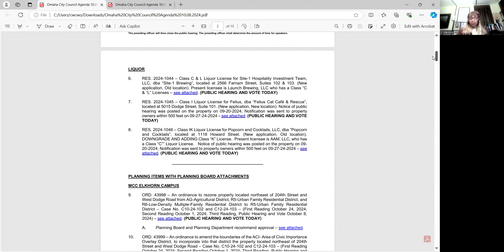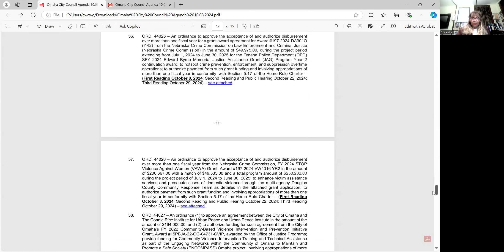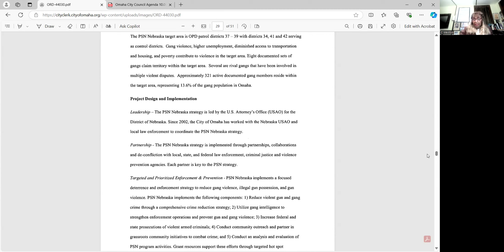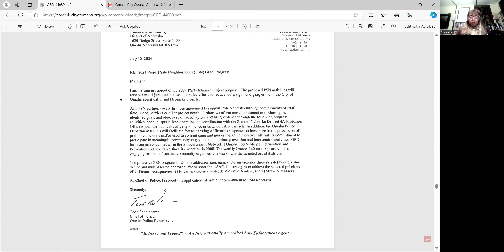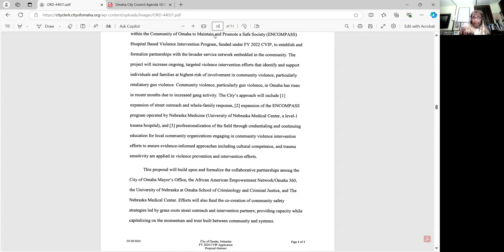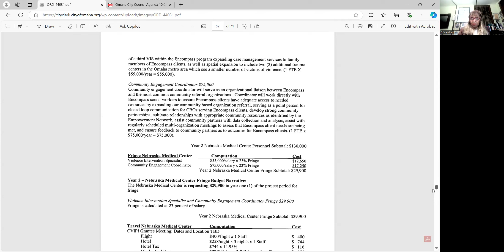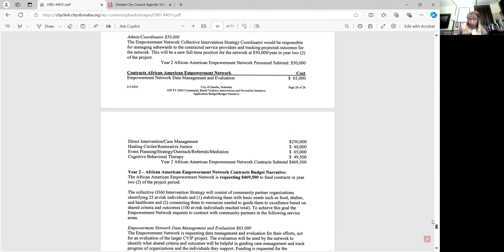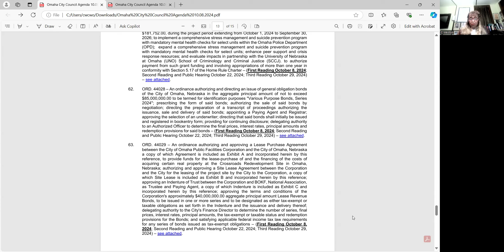FOLLOW THE MONEY $$$$$$$$ in the October 08, 2024, Omaha City Council Agenda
Why do the same organizations always get the money?